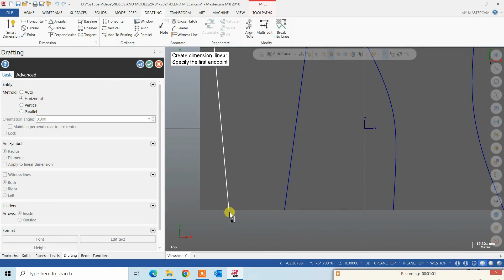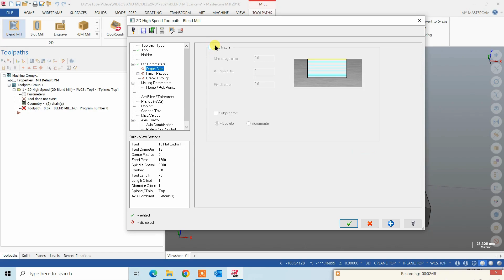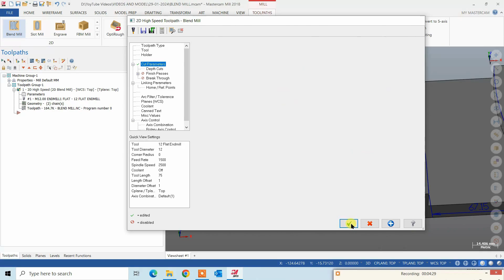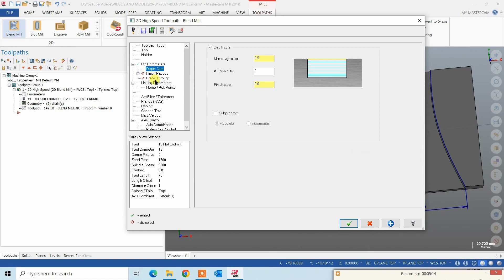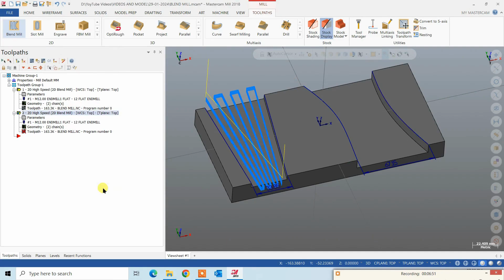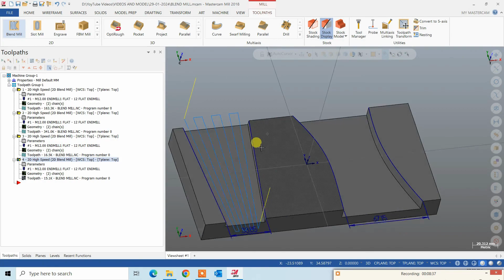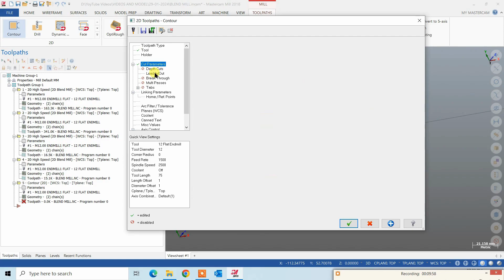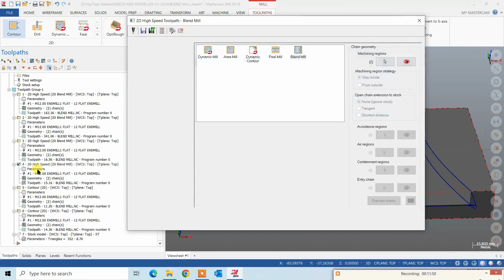11-Mastercam Blend Mill How To Make Blend Mill Program# Blend Mill Program kaise Banaye#Blend Mill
Mastercam Blend Mill
How To Make Blend Mill Program
How To Make Mastercam  Blend Mill Program
Blend Mill Program kaise Banaye
Mastercam Me Blend Mill Program kaise Banaye
mastercam in hindi
in hindi
Mastertcam Operation
Milling
mastercam2018
mastercam2019
Mastercam 2020
Milling Operation in Masteracm
Mastercam Tutorial
cnc
cnc Programming
cnc Machine
learn
milling
cnc mill
mill
cad
cam
how to
TEACHINING
CLASS
COURSE
TOOLING
Facing
Face
Drill
Spot Drill
Circle Mill
Circular Mill
Contour
Toolpath
Outer Pocket
how to learn Masteracm 5 axis program
Masteracm 3d program
Masteracm 3 axis program
how to learn Masteracm 3d program
Masteracm 3d program
Milling
mastercam in hindi
mastercam2018
Mastercam Tutorial
Spot Drill
Circle Mill
Circular Mill
Contour Toolpath Outer Pocket
how to learn 2d program
pocket milling
2d contour
slot milling
mastercam profile milling
mastercam 2d chamfer
2d contour chamfer
2d angle face
2d contour on taper
NX CAM
NX 2D PLANNER
NX 2D PROGRAM
NX 3D PROGRAM

Milling Operation in nx
Milling
nx in hindi
nx cam 12
nx Tutorial
nx Spot Drill
nx Circle Mill
nx Circular Mill
nxToolpath Outer Pocket
how to learn NX 2d program
NX pocket milling
NX slot milling
NX profile milling
NX 2d chamfer
2d contour chamfer
2d angle face
2d contour on taper
Masteracm 3d program
Masteracm 3d program
Milling
mastercam in hindi
mastercam2018
Mastercam Tutorial
Spot Drill
Circle Mill
Circular Mill
pocket milling
2d contour
slot milling
mastercam profile milling
mastercam 2d chamfer
2d contour chamfer
2d angle face
powermill/delcam contour on taper
powermill/delcam
powermill/delcam 2D
powermill/delcam 2D PROGRAM
powermill/delcam 3D PROGRAM

2d contour chamfer powermill/delcam
2d angle face powermill/delcam
2d contour on taper in powermill/delcam